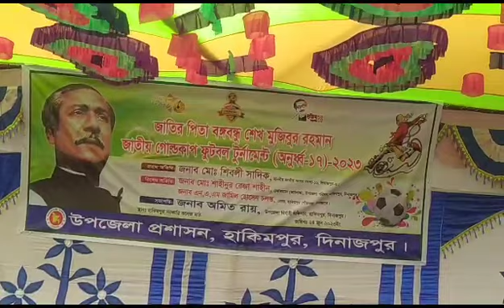উপজেলা নির্বাহী অফিসার অমিত রায়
হিলি বর্ডার